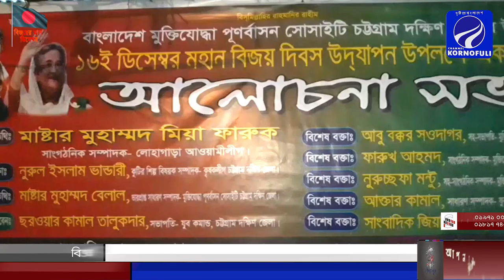লোহাগাড়া উপজেলার মুক্তিযোদ্ধা পুনর্বাসন সোসাইটির বিজয় দিবস উপলক্ষে আলোচনা সভা সম্পন্ন